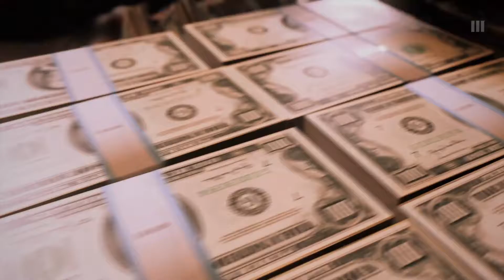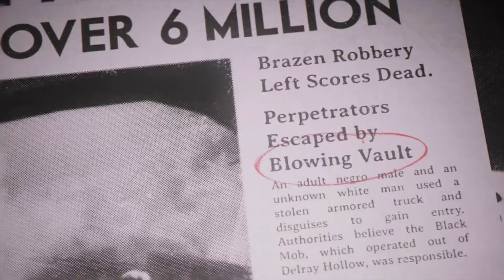Mafia III - SOMETHING I GOTTA DO #11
Mafia III Campaign story